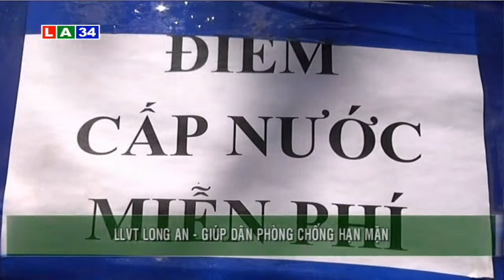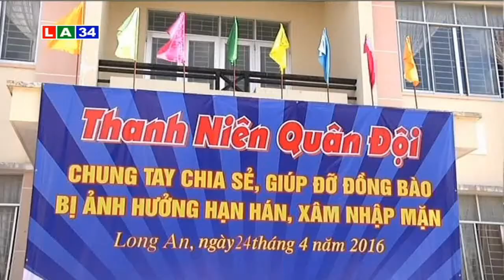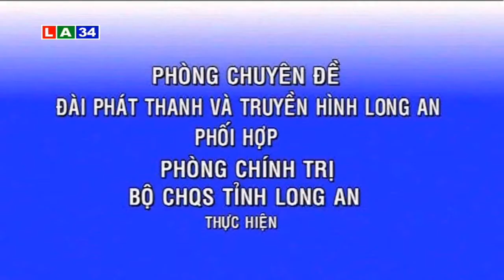Quốc phòng toàn dân: Lực lượng vũ trang không để dân khát | LATV